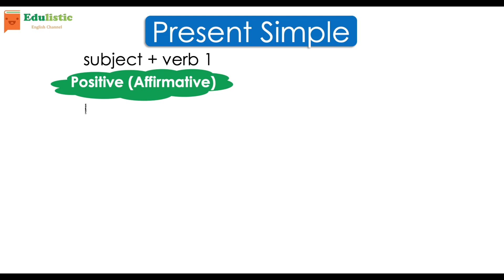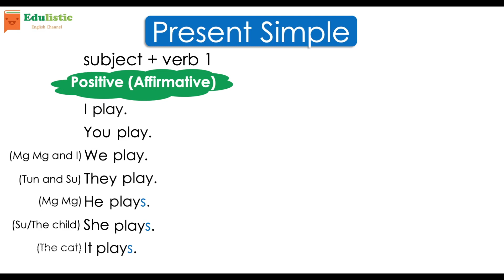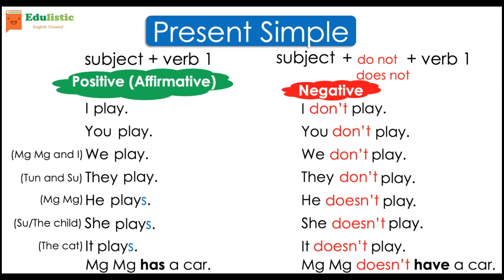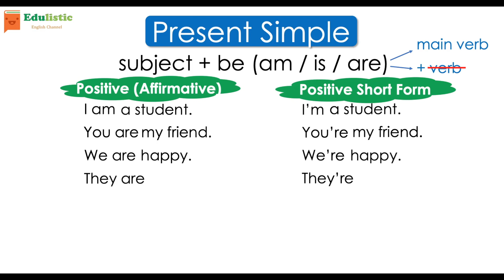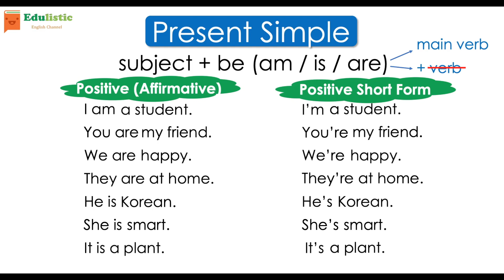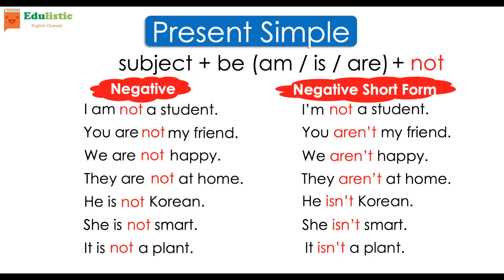အခြေခံအင်္ဂလိပ်သဒ္ဒါ Basic Grammar in Burmese: How to Form Sentences in Present Simple | EDULISTIC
🌟ဒီ lesson မှာ present simple tense နဲ့ ရိုုးရိုးဝါကျ အငြင်းဝါကျဖွဲ့ပုံတွေက်ို လေ့လာပါမယ်။ စကားပြောတဲ့အခါမှာ အသုံးများတဲ့ contraction form တွေပါ ပါတဲ့အတွက် အခြေခံက စတင်လေ့လာလိုသူများအတွက် အထောက်အကူဖြစ်ပါလိမ့်မယ်။ 🌟

👉🏻Edulistic Channel မှ video များကို အခြား website, page နင့် app များတွင် ပြန်လည် upload လုပ်ခြင်း၊ ရောင်းချခြင်း လုံးဝခွင့်မပြုပါ။